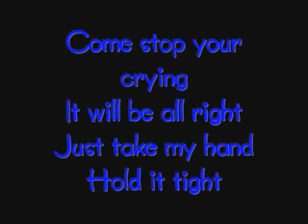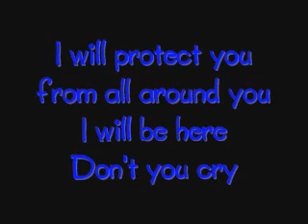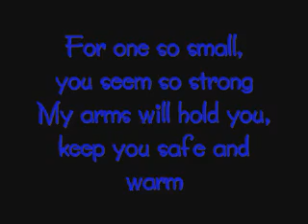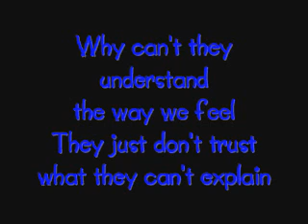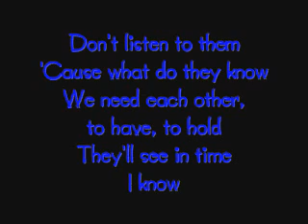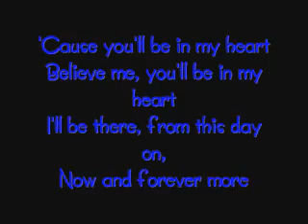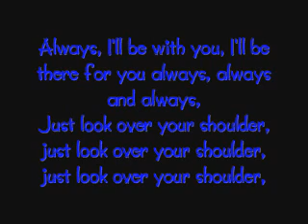You'll Be In My Heart - Phil Collins